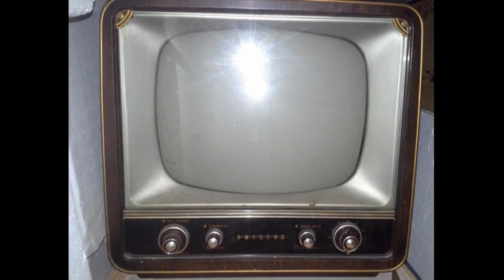nozioni generali sul televisore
evoluzione nel tempo

per l'acquisto del televisore più adatto alle tue esigenze fai click qui.

per l'acquisto del telecomando universale più adatto al tuo televisore fai click qui